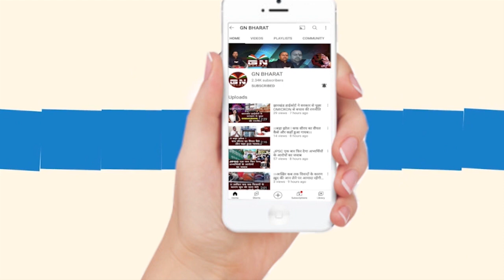नियोजन नीति पर फिर होगा बड़ा आंदोलन, देवेंद्र महतो ने किया उलगुलान, देखें बड़ी रिपोर्ट